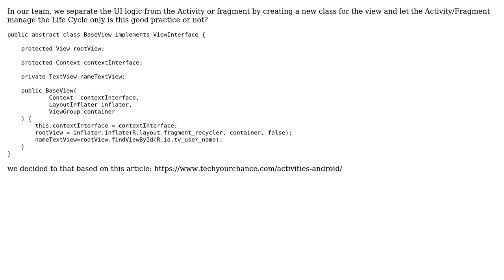In The MVP architecture does the Activity or Fragment must be the View component?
Software Engineering: In The MVP architecture does the Activity or Fragment must be the View component?

With thanks & praise to God, and with thanks to the many people who have made this project possible! | Content (except music & images) licensed under CC BY-SA | Music | Images & others | With thanks to user Kain0_0 user candied_orange user Ayat Khrisat and the Stack Exchange Network Trademarks are property of their respective owners. You are responsible for your own actions.